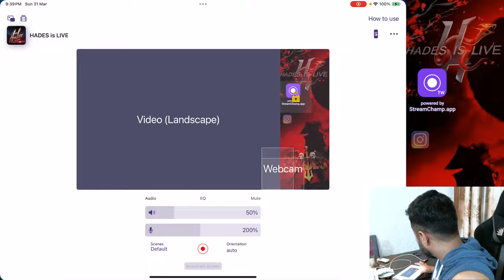NEW UPDATE SKYHIGH SPECTACLE | 3.1 UPDATE IS HERE | FULL RUSH GAMEPLAY || HADES IS LIVE | BGMI LIVE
KOI BGMI WALA HAI KYA

DEVICE                 :-  IPAD PRO  M2 CHIP
HEADPHONE       :-  HyperX  CLOUD CORE
GAME PLAY         :-  4 FINGER CLAW
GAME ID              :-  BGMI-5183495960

PMIS Custom rooms
PMIS
PMIS2020
pubg live room id and password
pubg live room,pubg room live
live pubg custom rooms
pubg mobile live custom rooms
pubg live,live custom room pubg mobile
custom room
live pubg room join
live pubg room
room live pubg
live custom room
custom room pubg mobile live join now
pubg custom rooms live
pubg mobile live room join
pubg live custom rooms tdm
custom pubg live
pubg room join live
pubg room
pubg live stream custom room
pubg mobile room live
live room
pubg custom room channel
pubg custom room creation
pubg custom room deathmatch
pubg mobile live esports
pubg mobile live emulator
pubg mobile live event
pubg mobile live emperor
pubg mobile live europe
pubg mobile live england
pubg mobile live evening chill stream
pubg mobile live eng
pubg mobile e sport live
pubg mobile live female
pubg mobile live full hd
pubg mobile live in hindi
pubg mobile live in telugu
pubg mobile live in tamil
pubg mobile live in mobile
pubg mobile live in kannada
pubg mobile live in malayalam
pubg mobile live in phone
pubg mobile live in english
pubg mobile live join room
custom room pubg mobile live join
pubg custom room id and password
pubg mobile custom room live asia
pubg custom room bangla
custom room live bangladesh
pubg best custom room
custom room pubg mobile bangla
custom room pubg bootcamp
pubg custom room live bangla
pubg custom room create
pubg custom room card
pubg custom room comedy
pubg custom room code